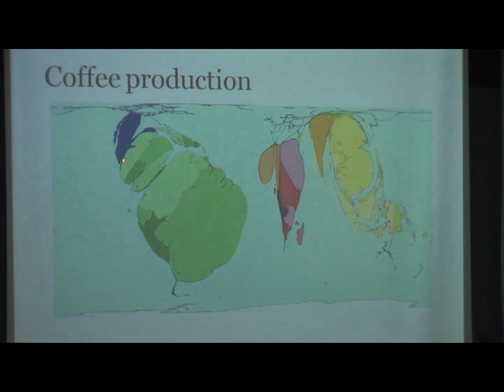Regional Workshop on Non-Communicable Diseases - Session 2 - Joaquin Barnoya - Part 5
Regional Workshop on Non-Communicable Diseases

Session 2 - Prevention and Control of Cardiovascular Diseases

Chair: Juan Pedro Laclette
Rapporteur: Milton Ary Meier
Speaker: Joaquin Barnoya (Guatemala)